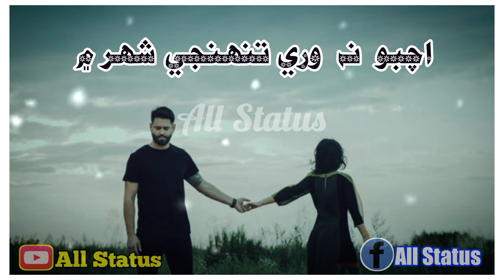Naraz Nathy Maan Halio Tho Wajan New sindhi status